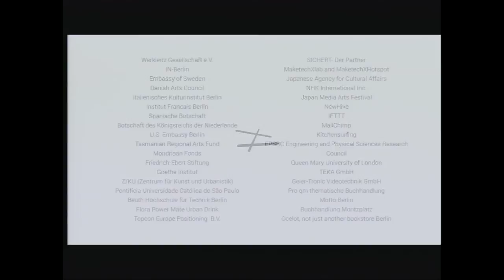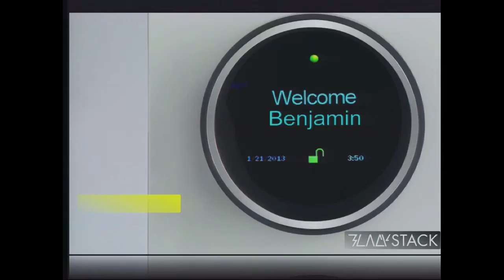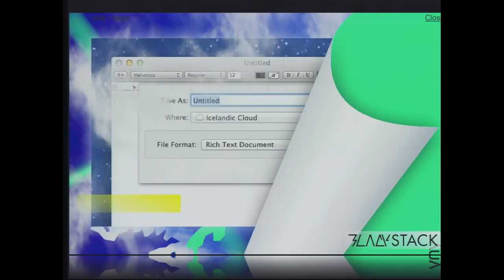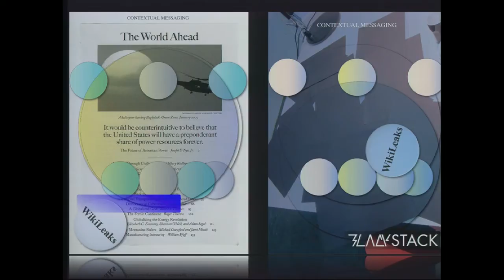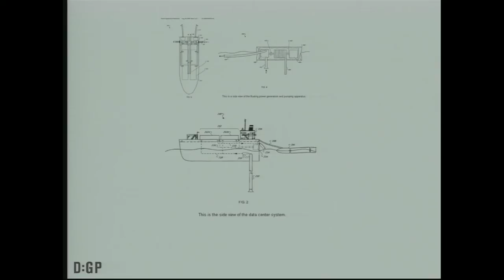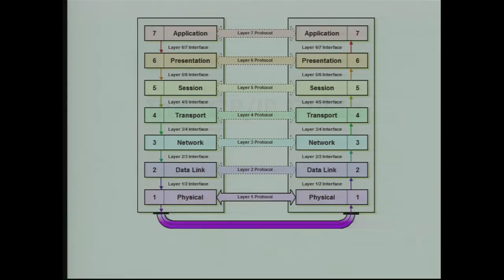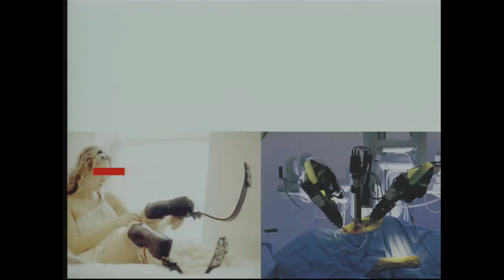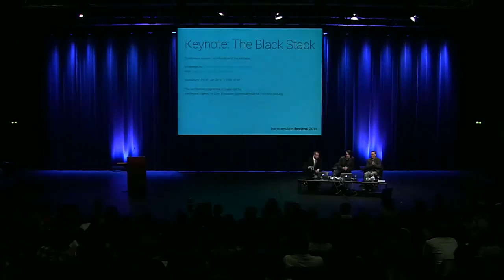transmediale 2014 | Keynote by Benjamin H. Bratton and Metahaven: The Black Stack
Keynote with Ryan Bishop (Winchester School of Art), Benjamin H. Bratton and Metahaven
At Haus der Kulturen der Welt Berlin
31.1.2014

Conference stream An Afterglow of The Mediatic

Planetary computation and its geographies can be modeled as a coherent platform, a vertical software/hardware "stack". In his forthcoming book, "The Stack: On Software and Sovereignty", Benjamin Bratton explores this topography as a geopolitical framework, one defined by accidents and contradictions as much as by inventions and efficiencies. The design group Metahaven's forthcoming publication, "Black Transparency", focuses on the political and aesthetic regimes of contemporary transparency, and their coexistence with networks, institutions, and various (dis)organised groups. The latest in their series of ongoing collaborative discussions, Metahaven and Bratton will take turns using the stack's six layers—Earth, Cloud, City, Address, Interface, and User—offering proposals on the future of each.